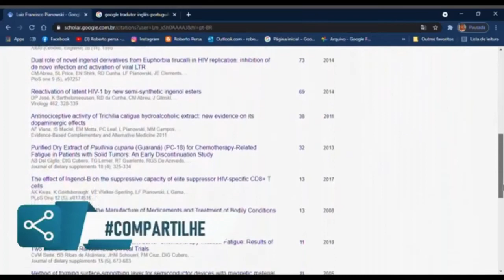Tudo o que voce precisa saber sobre esta planta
Resumo
Este estudo tem como o objetivo demonstrar os efeitos terapêuticos e os efeitos tóxicos de práticas tradicionais, da fitoterapia, com foco no avelós. Demonstrando através de estudos a melhor maneira de extração e de sua utilização, ao qual foi realizado através de uma revisão de literatura. Para elaboração desta revisão bibliográfica utilizou-se como fontes de pesquisas artigos científicas de língua portuguesa e inglesa que abrangessem os temas uso do avelós com auxilio ao tratamento do câncer, assim como, os efeitos indesejados que poderia causar. O número de pessoas com câncer no mundo aumenta significativamente a cada ano, sendo considerado um dos grandes problemas de saúde pública. Há séculos o homem tem o costume de buscar na natureza, alternativas para aumentar a sua qualidade de vida e consequentemente a sua sobrevivência Para o tratamento do câncer são usadas terapias convencionais, tais como a quimioterapia e a radioterapia que podem causar muitas reações adversas. Buscam-se na atualidade, cada vez mais, terapias alternativas e complementares com intuito de trazer melhorias para tratamento de diversas doenças como exemplo, os fitoterápicos confirmando o aumento na busca do conhecimento sobre essa prática. Observando-se que o látex de Euphorbia tirucalli (avelós) é empregado em medicina tradicional com diferentes objetivos, dentre os quais a regressão de tumores, há estudos com intuito de comprovar essa eficácia dentre outros benefícios, além, de, mostrar também seus efeitos tóxicos quando administrados ou preparados de forma incorreta.
QUIRINO, Viviane Maria Da Silva et al.. Benefícios e malefícios do avelós: uma revisão. Anais III CONBRACIS... Campina Grande: Realize Editora, 2018. Acesso em: 18/02/2022 11:03